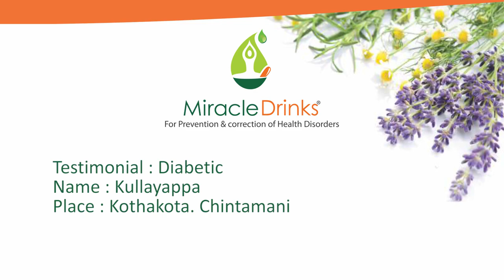17 KULLAYAPPA Diabetic